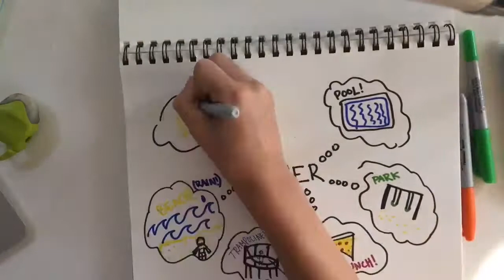DRAWING MY SUMMER ENGAGEMENT: ROCK SIERRA CUSICK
I had a great time and even though it was challenging at times, we got through those tough times!